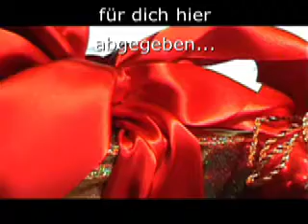Weltenbastler-Wichteln 2007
Das Video für Weltenbastler-Wichteln 2007: Die Bescherung.

Background landscape has been created with Terragen. Music is from iMovie HD (Apple Mac)